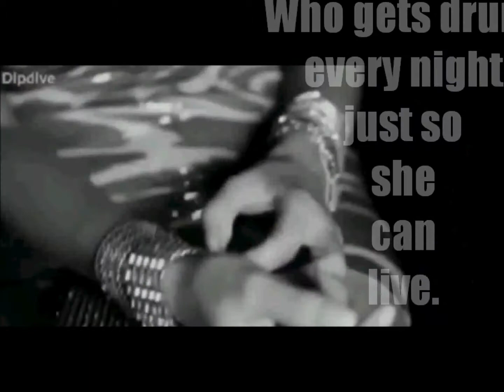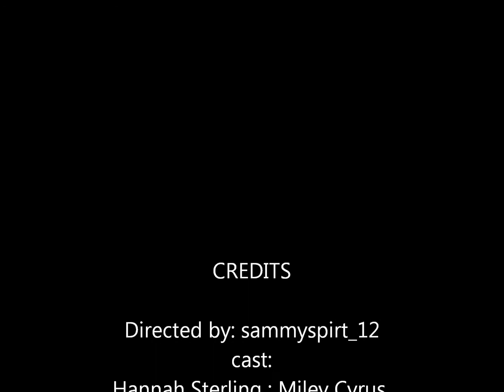Little Things HD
here another trailer hope you like it